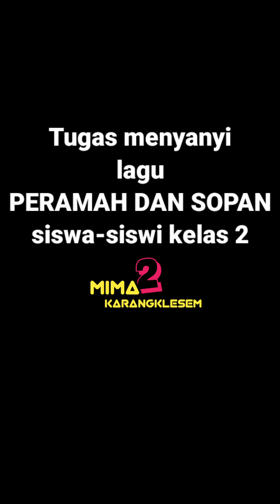lagu Bukan yang congkak bukan yang sombong - Bagas, dena, Tsani, Faisal